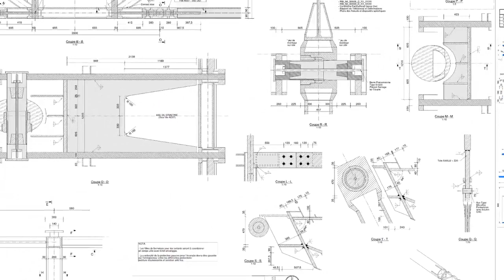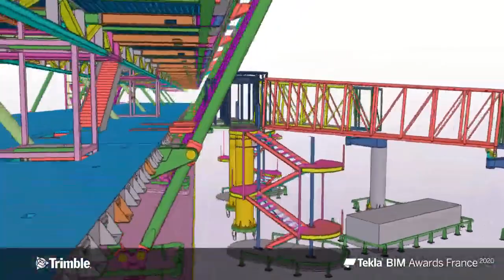[Tekla BIM Awards France 2020] Geneva Airport - East Wing